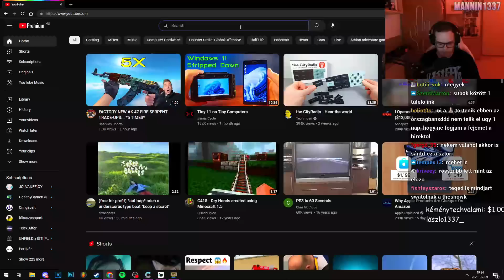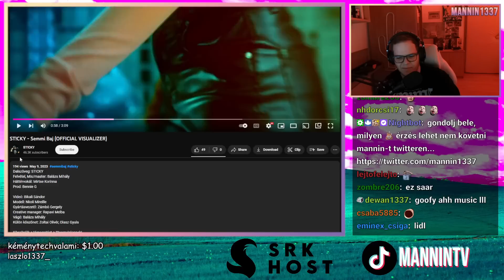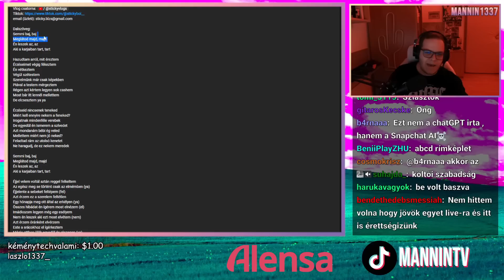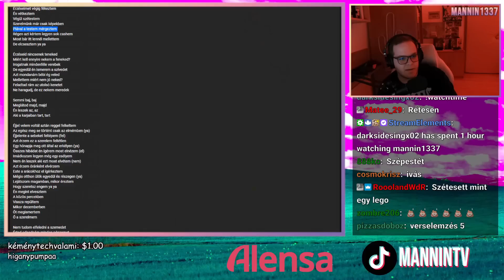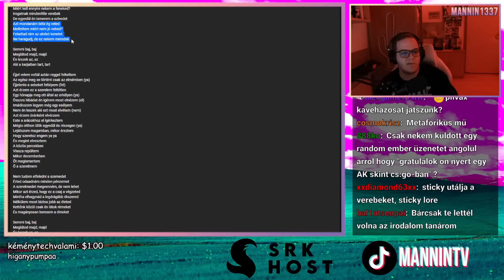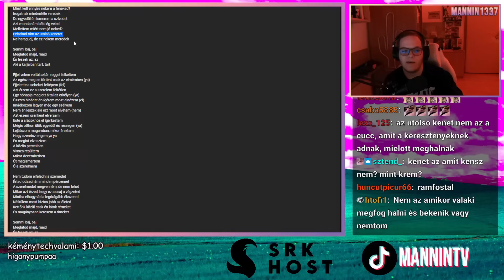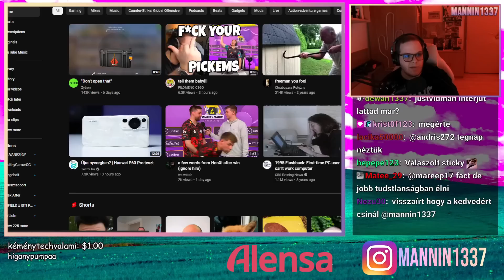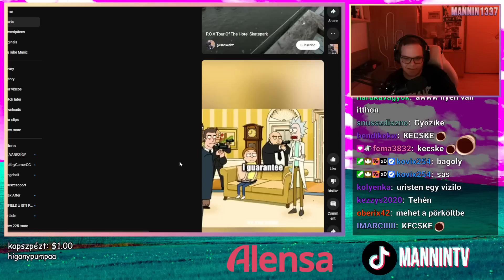ST!CKY ÚJ DALA JOBB, MINT AZ ELŐZŐ? 🧐 (Stream Összefoglaló) 👀